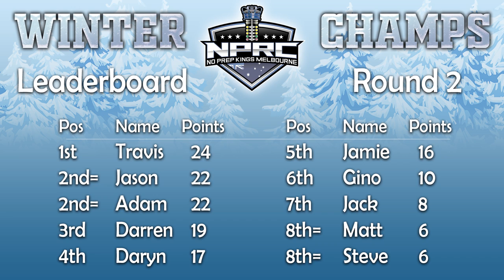NPRC Melbourne Winter championships week 2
Hi everyone, here are the results from the second round of the NPRC Winter Championship, held at Knox Park last Sunday!
Adam Woods ran a stellar day with 6 wins from the 7 races, placing him in the final with Travis Hunt. Adam won the final to take home the win for the day. Adams setup was on point throughout the racing.
Travis Hunt ran a perfect 7 wins from 7 races, even though finding grip was hard on the surface that day. The car was a handful, with brutal power and low traction, however Travis drove it home for runner-up of the meet.
Darren Sinden put down 5 winning passes for the day and ran a consistently quick car. A steady and calculated approach to tuning and setup always pays off for Darren.
Jason Cavallaro made two fast passes for an opener, running a hot pace with the car. Jamie Angus brought his A-game with clean passes and 3 wins on the board, running a solid A-to-B strategy. I was able to put in 4 winning slips but got boisterous on the throttle and spun on two races.
Newcomer Jack Engel brought a brand new car and sent it cleanly, attaining all clean passes and a win for his first day out in no-prep racing! A big welcome to the new people who also came and had a look on the day, good to meet you all!
The scores for the round:
Adam: 15 pts
Travis: 12 pts
Darren: 10 pts
Jamie: 9 pts
Daryn: 9 pts
Jack: 8 pts
Jason: 7 pts
Well done to all the racers on the day!